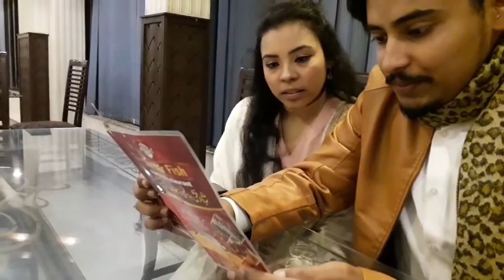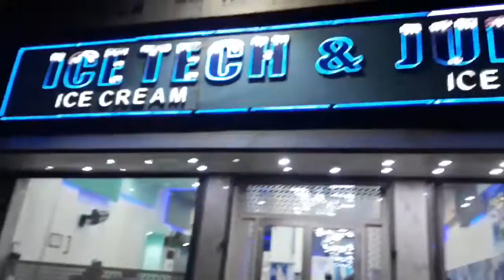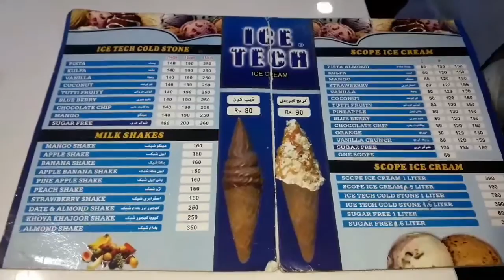We Invite a newly married couple at our home for Dinner🍽🍴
Hello guyz
Thank u
Mr&mrs lahoriye family channel.